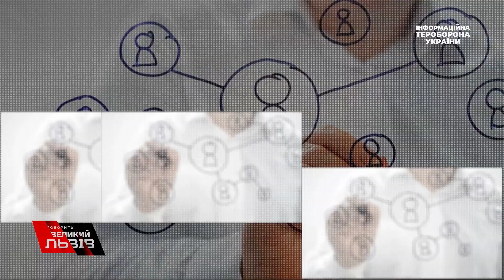Назад у 90-ті: як резонансне розслідування нічного життя Львова обернулося погрозами?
«Під час роботи над розслідуванням, нам почали писати, надсилати фото родичів, мовляв, ви подумайте, будьте уважні на вулицях» - Роксолана Кікерчук, журналістка проєкту розслідувань «Змови»